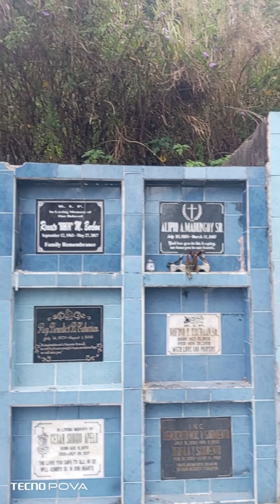celebrating my older brother 44th birthday in heaven/marjune Suaya Daily VLog